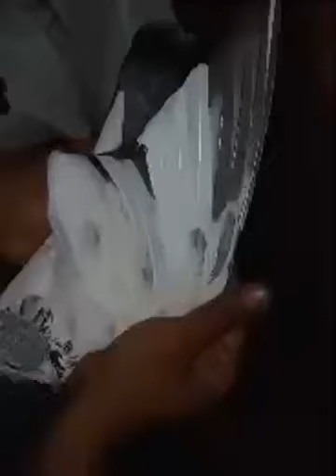ustad Malik shahid sab ki chat se